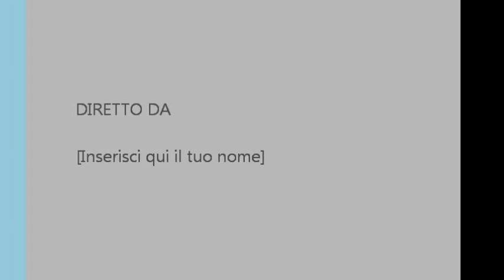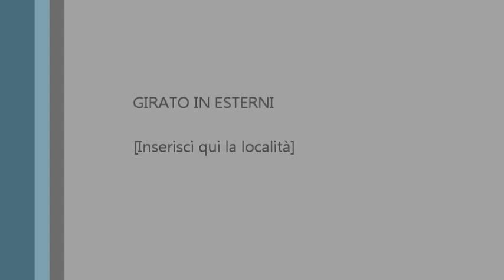Carpe come ai vecchi tempi... catturarle a galla.. ( Carp Fishing )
In questo video siamo in un piccolo affluente del fiume Volturno popolato da piccole carpe, cercheremo di pescarle   con attrezzatura da pesca all'inglese con  l'aggiunta di un terminale da carp fishing. Buona Visione...